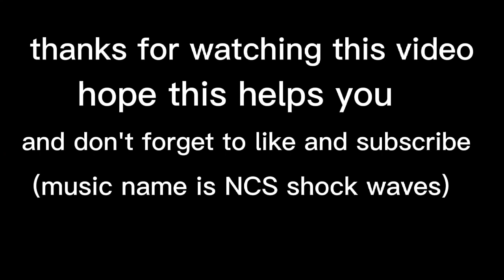three ways to get money in bloxburg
I'm gonna make how to get easy bloxbux in bloxburg and i have TikTok profile too name is maitopurkki3